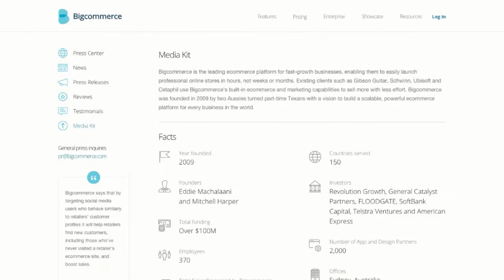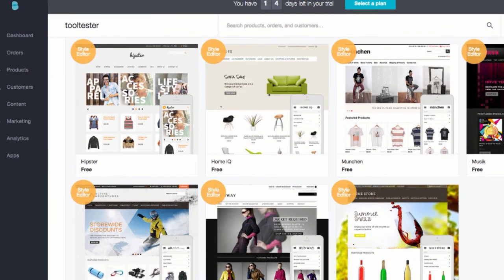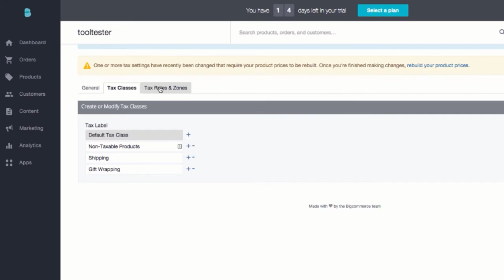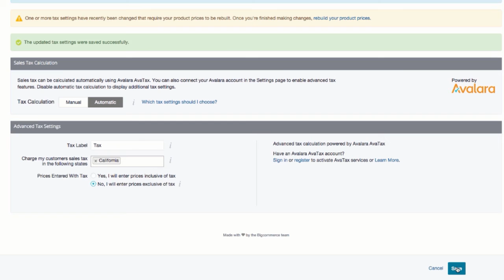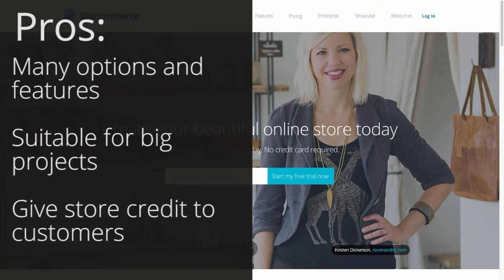Bigcommerce Review: Let's explore this online store builder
Contents:
0:00 Intro
0:54 Dashboard
1:06 Designs & Templates
1:55 Checkout & Payment
2:18 Shipping
2:39 Taxes
2:53 Products
3:08 Orders
3:58 Conclusion

If you have any further questions, please write a comment!